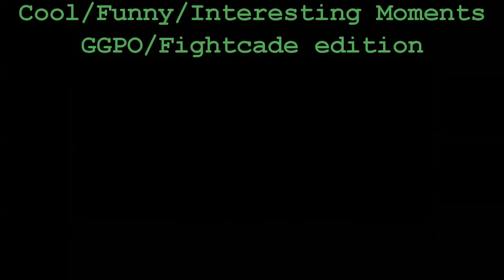CFIM 8 special: Close One (vol 8.3)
Partial version of Cool/Funny/Interesting Moments, Fightcade/GGPO ed. (volume 8).

(this one's a little long)